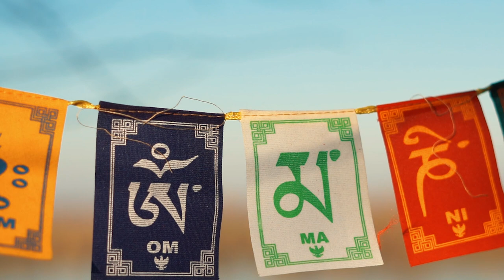Tara - Om mani peme hung (Official video) | Om mani padme hum | Find a gem in ourselves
Om mani peme hung (Om mani padme hum) - the official music video. The song is from our new album Buddha Dharma Sangha. The Tara band conveys an ancient and universal story of compassion, purity and awakening.

♪ Track information:
Song: Om mani peme hung (Om mani padme hum)
Artist: Tara
Svetlana Studen: vocal, music composer
Dragan Čupić: vocal, music composer, music arranger, keyboards, acoustic guitars, percussions (shaman drum, shaker)
Album: Buddha Dharma Sangha
Year: 2022

▶ Guests:
Acharya Tenzing Wangpo: vocal (Tibetan prayers and chants)
Nebojša Brdarić: flute, kaval

▶ Recording, mixing and mastering: Dušan Duda Bezuha

▶ Director of photography and editing: Stefan Milivojević

We are especially grateful to the Belgrade Botanical Garden for permission to shoot parts of this video in the beautiful Japanese Garden

Tara is a music group that creates and performs authentic music, which has emanated from a deeper study of the heritage of various world cultures and traditions. The music performed by the Tara band can be classified into several music genres: World Music, Ambient and Ethno.

👉 Lyrics:

Om mani peme hung (Om mani padme hum) - “Praise to the Jewel in the Lotus.”

Khorwa jisi matong bar nya ngen midah tugjeh yi
dug ngal jamtsor jingwa yi semchen namla zigsu sol
daggi surnam chi sagpa tamchey jangchub jurjur nay
ringpor mitog drowa yi drenpai paldu dagjur chig

Until samsara is completely emptied I beseech you not to pass into nirvana
But to look with great compassion on all living beings caught in an ocean of suffering
May whatever merit I have accumulated become a cause for the enlightenment of all beings
Not taking long, may I soon become a magnificent guide for living beings

👉 We hope you enjoyed the content of our youtube channel :). We greatly appreciate your support! 🙏

- Listen to our new album, follow us or donate on our Bandcamp